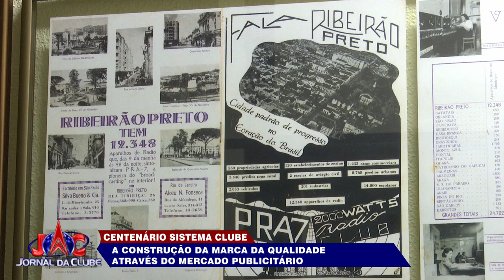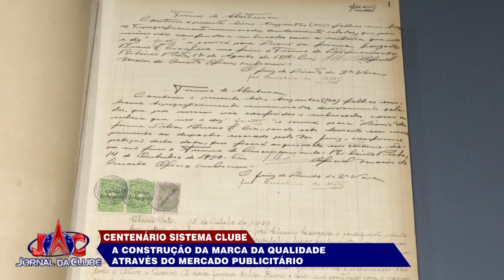2024 é marcado pelo centenário do Sistema Clube de Comunicação - Jornal da Clube (07/06/2024)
Ao longo do ano, você acompanhará reportagens especiais dessa história. Hoje é a vez de acompanhar a construção da marca da qualidade através do mercado publicitário.